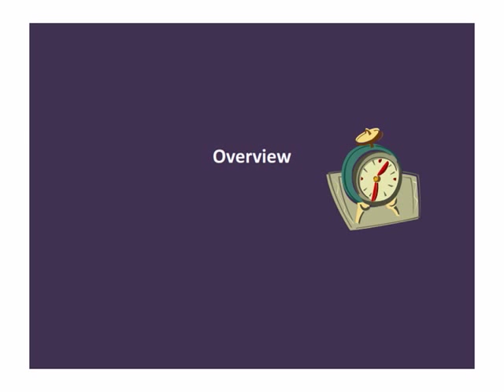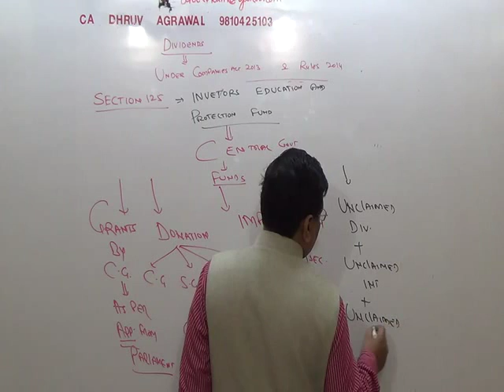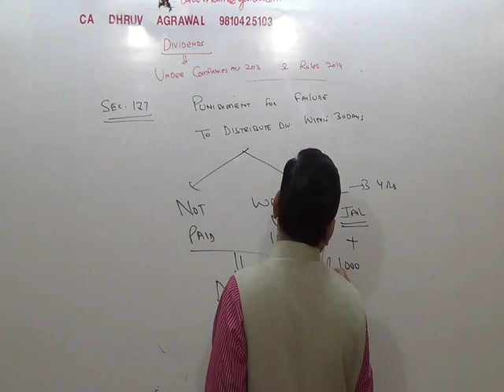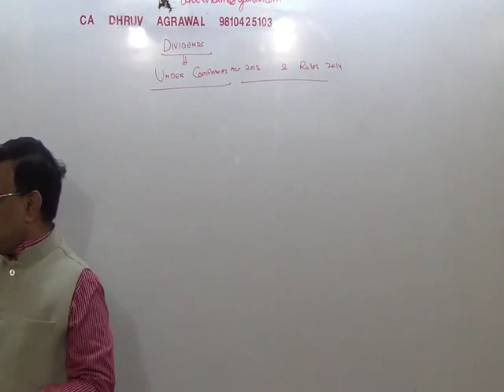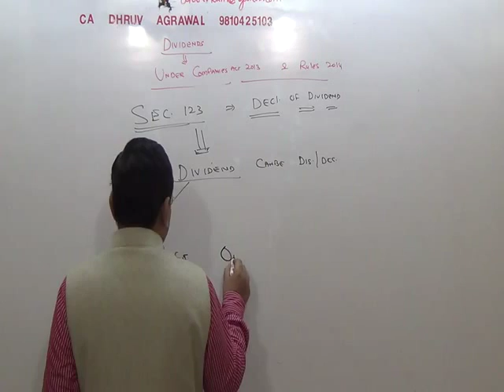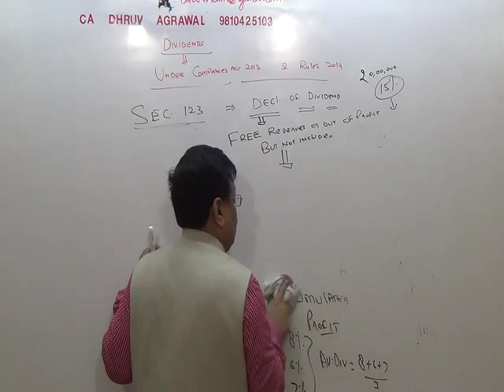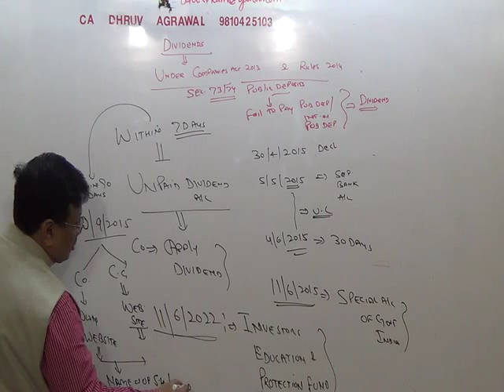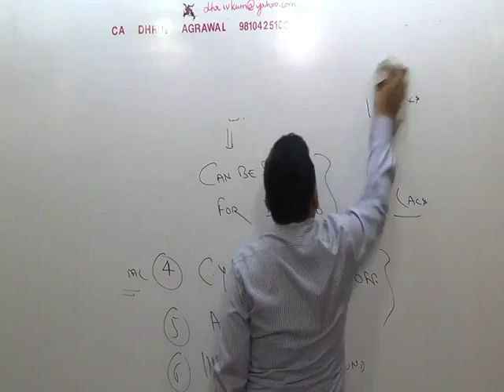Lecture #14 dividend under New Companies Act 2013 By Ca Dhruv Agrawal